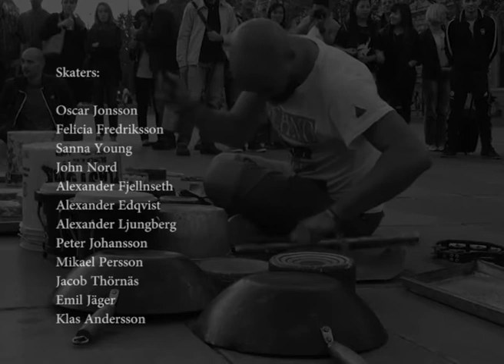"Meanwhile"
During the bitter wintertime in Sweden, Januari - Mars 2017 we got an empty wearhouse to skate in. We brought in whatever we could use for obstacles and made a short film.